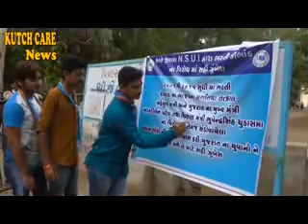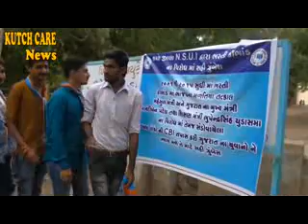N.s.u.I member sahi zumbesh virodh bhuj 05.07.2016